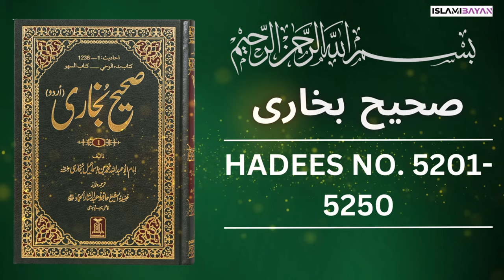Sahih Bukhari Hadees No 5200 To 5250 | Hadees in Urdu